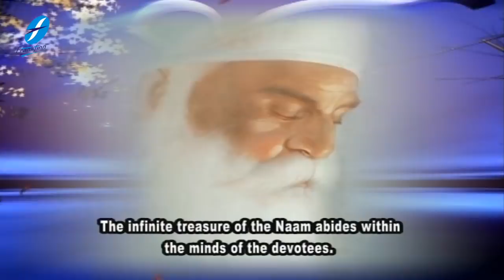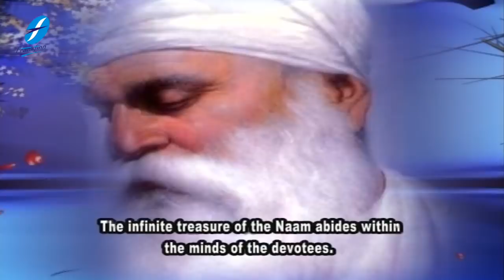Naam Nidhaan Apaar | Bhai Harjinder Singh Ji (Sri Nagar Wale) | New Shabad Gurbani Kirtan Live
Naam Nidhaan Apaar - A Divine Shabad Rendition by Bhai Harjinder Singh Ji (Sri Nagar Wale)

A new Gurbani Shabad is uploaded every morning sung by renowned Ragi Jathas and Hazuri Ragi Amritsar adding to the melodious top collection of Latest Shabads Gurbani at our channel..

Credits:
Shabad : Naam Nidhaan Apaar
Voice-Composition : Bhai Harjinder Singh Ji (Sri Nagar Wale)
Video : Shri Ram Productions
Project Coordinator: Ajit Pal Singh
Creative Consultant: Harpreet Singh